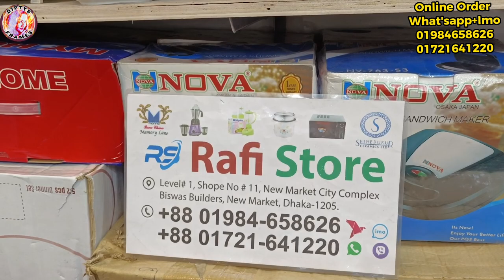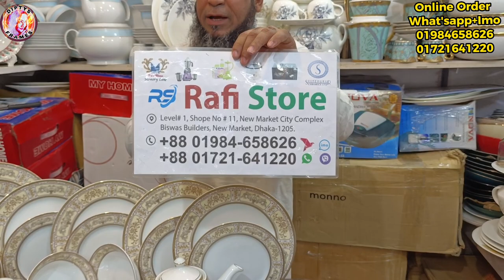52 pieces dinner set price in Bangladesh 2023 | Dinner set collection | ৫২ পিসের ডিনার সেটের দাম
52 pieces dinner set price in Bangladesh 2023 | Dinner set collection | ৫২ পিসের ডিনার সেটের দাম |